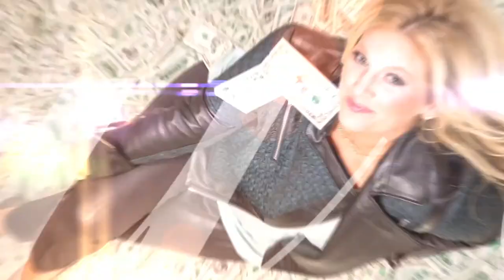Emotional Money Spending & Canceling Your Wedding